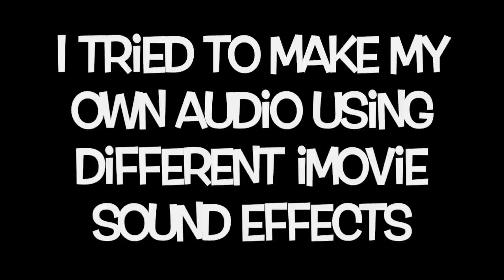Dance Moms - I Died in a Car Crash - Audio Swap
I made this audio swap about a month ago but i never uploaded it because i didn't like the beginning. I messed around with it some more and thought i might as well upload it. Sorry if the beginning is bad. Once "the car crashes" it works though